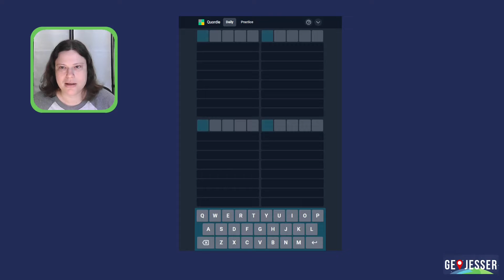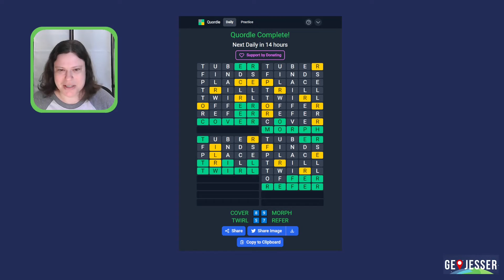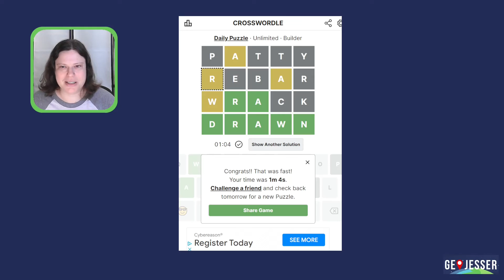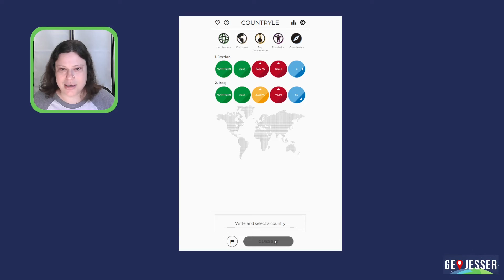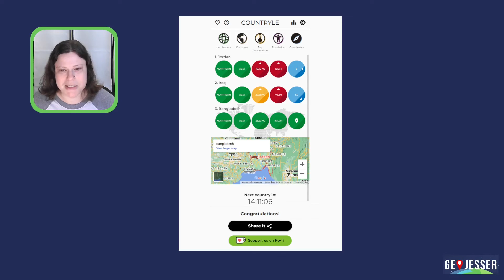A clever viewer suggestion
Let's do some daily word games! These are puzzles for May 27, 2022.

Plus, you get a bonus Countryle, too!

Try the puzzles for yourself and then watch my solves. Let me know how you did in the comments!

Like cat pics? Want more, plus bonus videos? You can join for as little as $1/month.